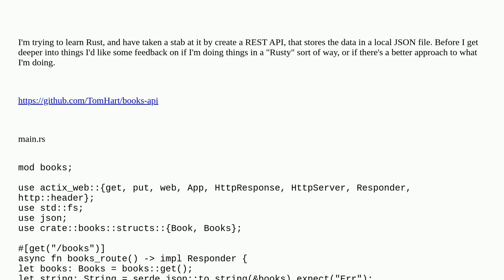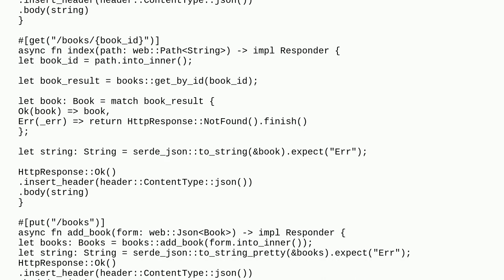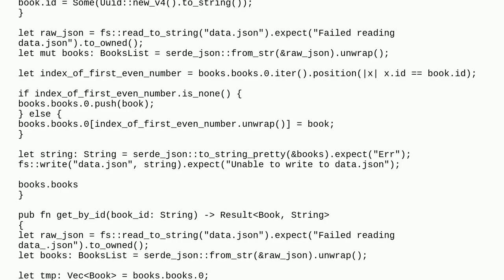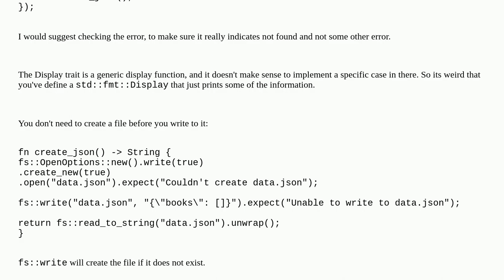First attempt using Rust, to create a simple API backing onto a JSON file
A special thanks goes out to the community

  rust